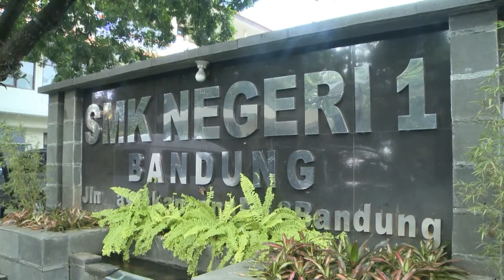Jabarprov TV - 90 Persen Siswa SMK di Jabar Ikuti UNBK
BANDUNG-Gubernur Jawa Barat, Ahmad Heryawan menyatakan sebanyak 233.897 siswa dari 1.941 sekolah, atau 90 persen siswa Sekolah Menengah Kejuruan (SMK) di Jawa Barat, mengikuti Ujian Nasional Berbasis Komputer (UNBK), dan sisanya masih melaksanakan Ujuan Nasional Berbasis Kertas Pensil (UNKP).
"Alhamdulillah UNBK untuk tingkat SMK di Jawa Barat sudah mencapai 90 persen. Ada Kota Bandung, Kabupaten Bandung, Kota Cimahi, dan Kabupaten Sumedang contohnya yang sudah 100 persen, mudah-mudahan tahun berikutnya bisa 100 persen seluruhnya," ungkap Gubernur Aher, disela tinjauannya ke beberapa SMK di Kota Bandung meninjau berlangsungnya UNBK, Senin (03/04/2017) pagi.
Adapun SMK yang Aher kunjungi diantaranya SMK 1 Wastukencana Bandung, dan SMK 2 Ciliwung Bandung.
Aher menuturkan permasalahan yang ditemui pada penyelenggaraan UNBK, adalah kesiapan, atau kemampuan sekolah baik dari segi SDM ataupun peralatan IT yang belum mumpuni, khususnya bagi sekolah-sekolah di daerah pelosok. Namun secara keseluruhan, angka 90 persen menunjukkan majunya kesiapan, dan tersedianya fasilitas pendidikan yang baik di Jawa Barat.
"Kan bisa kita bayangkan kalau di pelosok-pelosok ada sekolah yang masih perlu persiapan IT nya dengan lebih baik. Sehingga kita harap tahun berikutnya bisa seluruhnya UNBK," ujar Aher.